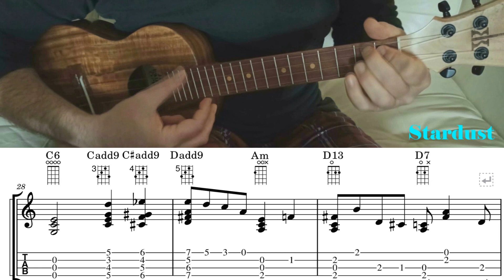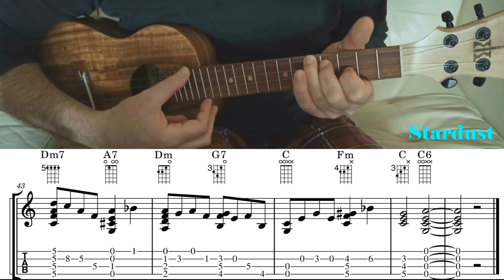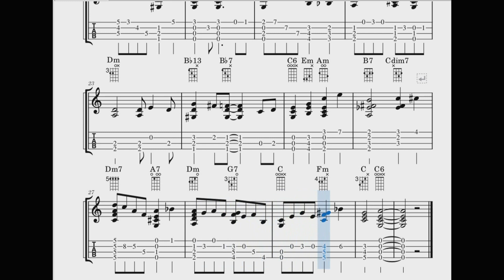Stardust - chorus - fingerstyle ukulele tutorial (with TABS & play-along)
My jazz fingerstyle books containing 10 arrangements each are available in ​